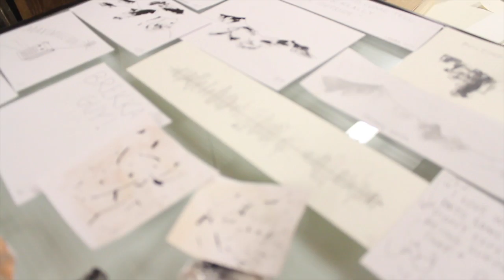Morgan Murphy | Artist in Residency | April 2016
Fish Factory – Creative Centre of Stöðvarfjörður, Iceland.